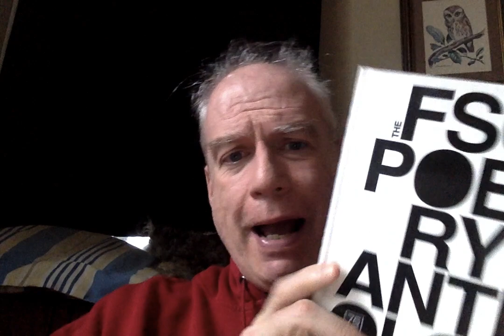Poetry Saturday: Even Homer Nods!